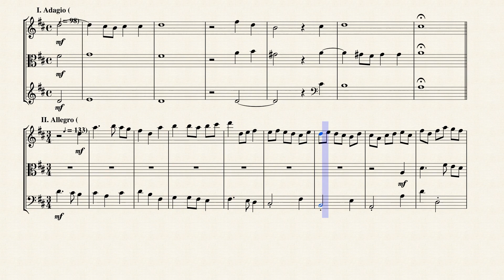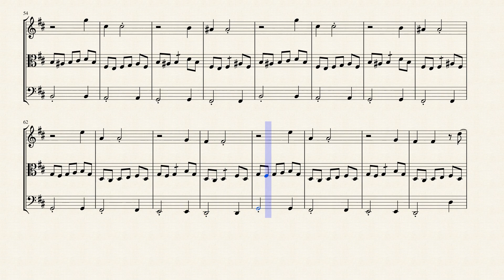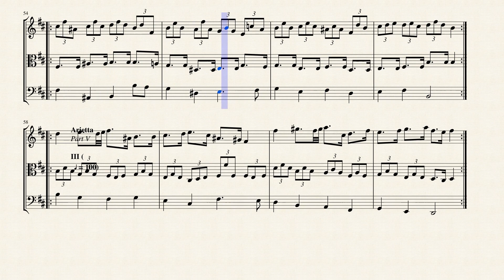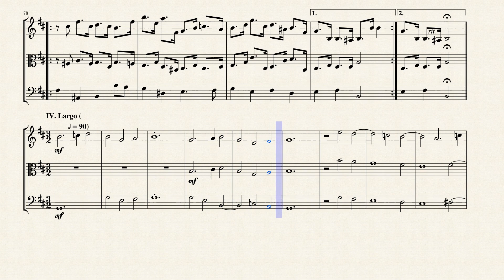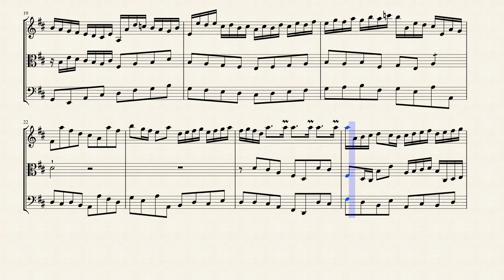Trio Sonata in D Major (BuxWV 260) for String Trio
Dietrich Buxtehude (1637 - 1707) is probably most familiar to modern classical music audiences as the man who inspired the young Johann Sebastian Bach to make a lengthy pilgrimage to Lubeck, Buxtehude's place of employment and residence for most of his life, just to hear Buxtehude play the organ. But Buxtehude was a major figure among German Baroque composers in his own right. Though we do not have copies of much of the work that most impressed his contemporaries, Buxtehude nonetheless left behind a body of vocal and instrumental music which is distinguished by its contrapuntal skill, devotional atmosphere, and raw intensity. He helped develop the form of the church cantata, later perfected by Bach, and he was just as famous a virtuoso on the organ.

No documentation exists for Buxtehude's birth, though he said late in life that he was a native Dane. Since his father, Johannes, was organist and schoolmaster at Oldesloe, Denmark, until 1638, it is a reasonable guess that Dietrich was born there. Johannes moved to Helsingborg in 1638 and to Helsingor in 1641 or 1642, where he stayed until 1671. After learning the organ at the feet of his father, Buxtehude became organist at his father's former church in Helsingor in 1657 or 1658; he then moved to a German-speaking congregation in Helsingborg in 1660. Buxtehude decided to stop following in his father's footsteps when the prestigious position of organist at the Marienkirche in Lubeck became available; after several others were rejected, Buxtehude got the job on April 11, 1668. He also married the outgoing organist's youngest daughter, Anna Margarethe Tunder, which may have been a condition of taking the post, and certainly was a condition when Buxtehude sought a replacement for himself. Buxtehude was organist at the Marienkirche for the rest of his life. His official duties were to provide congregational chorales and other musical interludes for every service, and to act as treasurer, secretary, and business manager of the church. He was most famous, however, for his Abendmusik concerts, held following the afternoon service on five Sundays a year and on special occasions. Although these concerts are universally described as extraordinary, and were the basis of most of Buxtehude's contemporary fame, very little music from them has survived. Two of the most famous Abendmusik concerts, held on December 2 and 3, 1705, and commemorating the death of Emperor Leopold I and the ascension of Joseph I, were probably attended by Bach on his pilgrimage. Buxtehude had an opportunity for early retirement in 1703, when Georg Friederic Handel and Johann Matheson (famous organists both) visited him; Matheson had been thinking of succeeding Buxtehude at his post, but balked at the requirement to marry Buxtehude's daughter Anna Margareta, and the visit came to nought. After Buxtehude died on May 9, 1707, the church found another organist willing to marry his daughter.

This collection of sonatas for violin, viola da gamba, and continuo was published in 1696 in Hamburg by Nicolaus Spierink, who agreed to cover the costs for the composer. The instrumentation of these sonatas, while unusual today, was not at all uncommon in Germany in the latter half of the seventeenth century. Erlebach composed sonatas for similar combinations, as did Johann Adam Reinken, Buxtehude's friend in Hamburg.

Buxtehude appears to have particularly enjoyed the number seven, since both this and his Opus 1 set feature seven sonatas each, rather than the 6 or 12 that were more typical of the time. He also issued a collection of seven instrumental suites, each one depicting one of the known planets, and his Membra Jesu Nostri, is a collection of seven cantatas.

The sonatas, each of which is in a different key, are all multi-sectional works with alternating fast and slow portions. The length of each section varies considerably -- from as few as three measures to as many as 100. They are an excellent example of Buxtehude's stylus phantasticus -- a style of writing in which chaotic passage work forms a rhapsodic, almost improvisatory surface; this style may also include rapid changes of mood or texture. Sections in the stylus phantasticus are alternated with passages of contrapuntal imitation. In a few instances, Buxtehude also includes variations, most of which are built on grounds.

Although originally written for Violin, Viola da Gamba & Harpsichord, I created this Interpretation of the Trio Sonata in D Major (BuxWV 260) for String Trio (Violin, Viola & Cello).